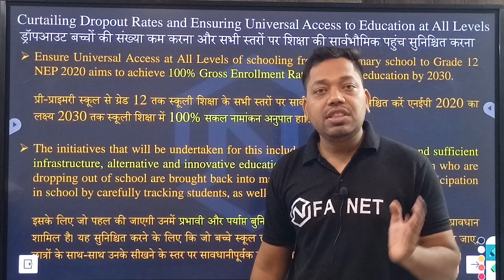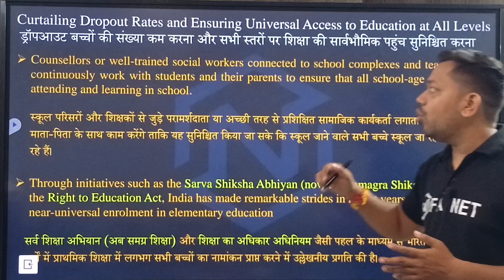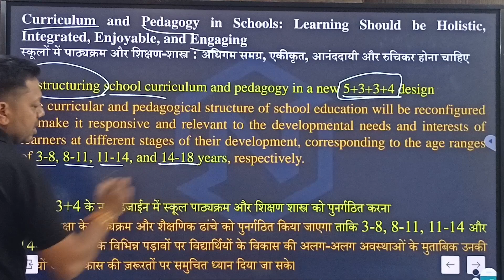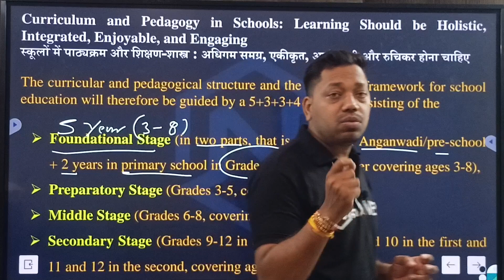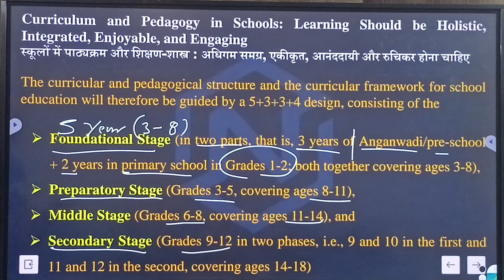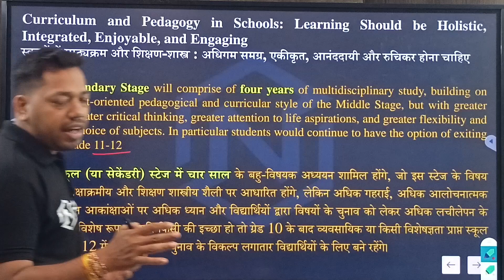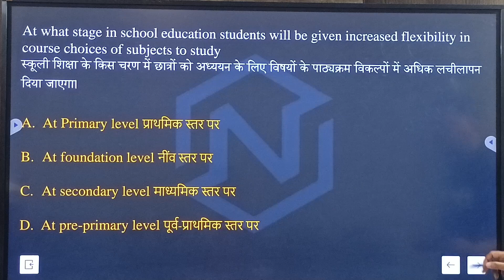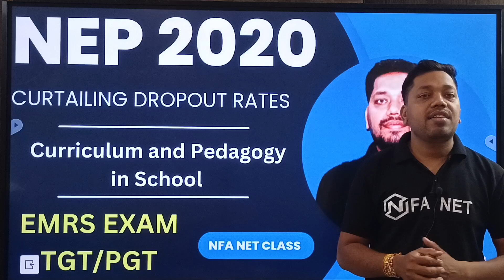NEP - 2020 Class 3 | Curtailing Dropout Rate | Curriculum and Pedagogy In School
NEP - 2020 Class 3 | Curtailing Dropout Rate | Curriculum and Pedagogy in School | EMRS TGT/PGT

EMRS Exam Important Telegram Groups For Different Vacancies  -